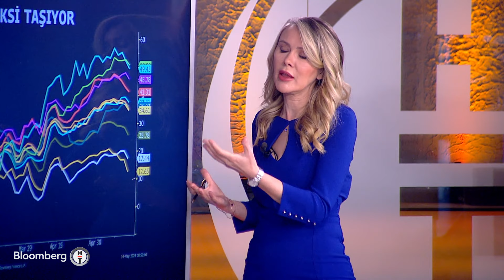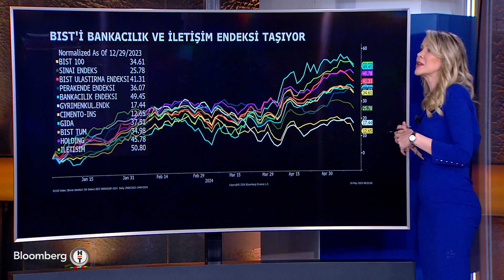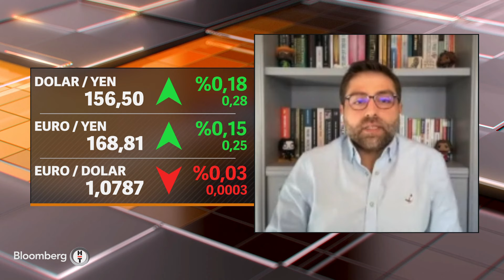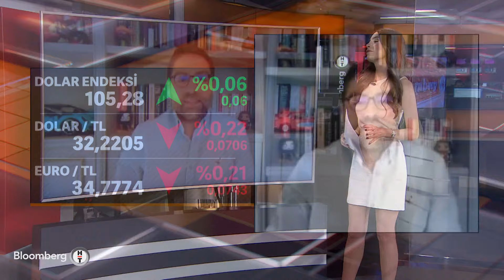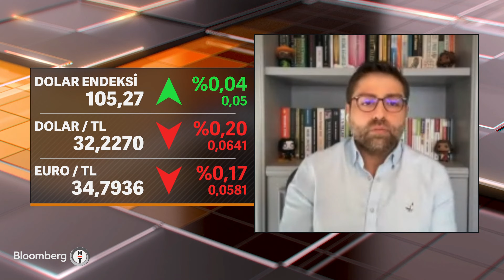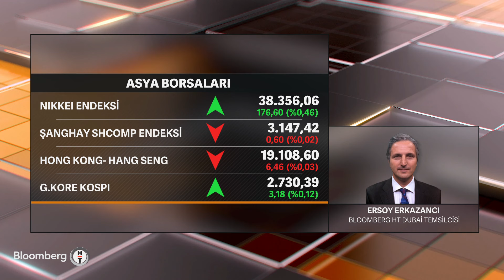Yatırım Bülteni - Tasarruf Paketi Nasıl Yorumlandı? | 14 Mayıs 2024